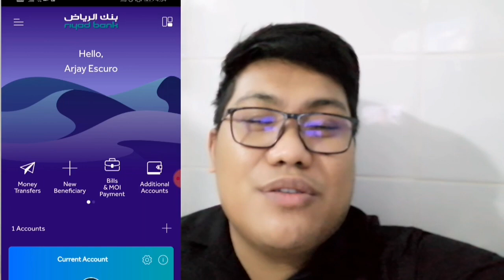Absher Activation Through BANKS! PWEDI NA! Saudi Arabia